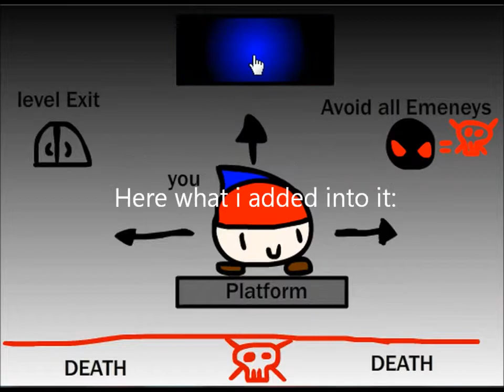Jeff the Platforming Hero: Game Update 1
This is a Game update Video! Many improvements from the first one. Check out the list here of many changes and addions.

Added Running Animations
Added Jump and Crouch Animation
New Enemeys with animations in them.
Few new Levels
V cam enable.
Backround now change to each levels
Teleport doors
Removed Shadow JohnX

Glitch where you fall through the floor fixed...i think.
Shortcut at level 4 removed

Fluffy Shortcut Added to some levels.

Game now Copyrighted by JohnX